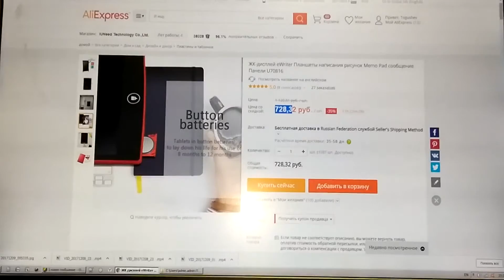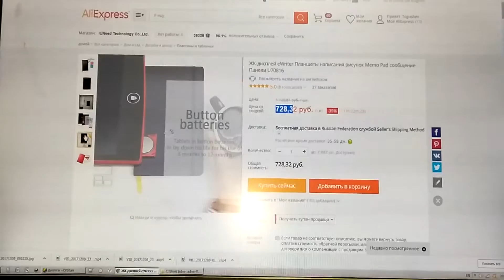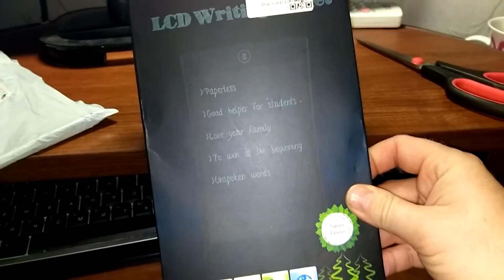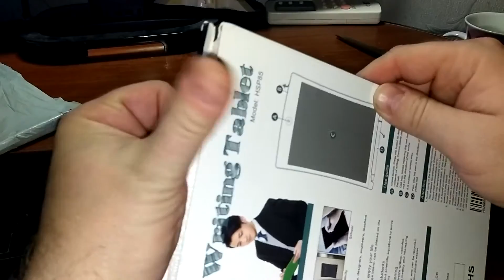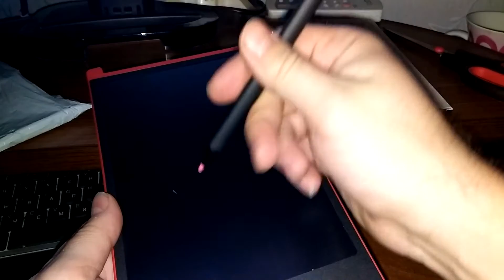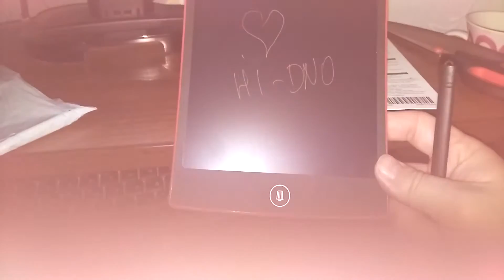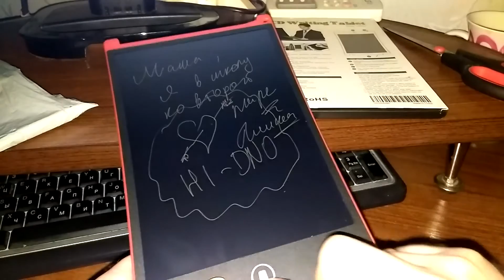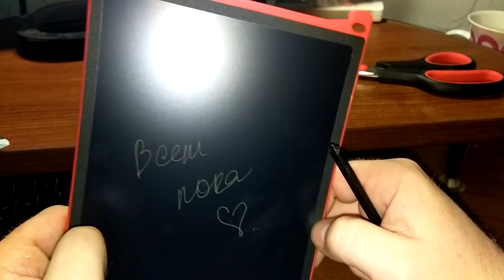ЖК планшет для рисования HSP85 с Алиэкспресс. Отстой.